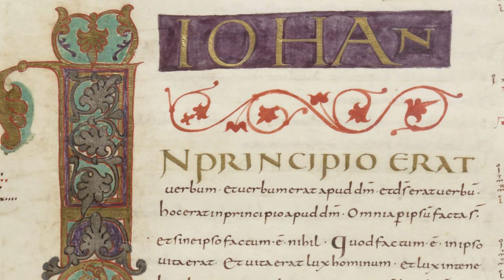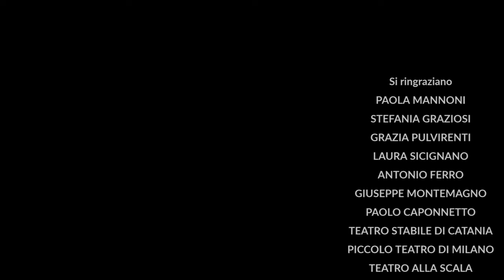PAOLA MANNONI // FISICO E METAFISICO MANNONI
🎭 TANTI MODI DI DIRE TEATRO: un omaggio a Lamberto Puggelli // Rubrica culturale a cura di Salvo Piro. 🎭

Quarta puntata // FISICO E METAFISICO: Noi che da sempre stiamo fra cielo e terra.
Dal libro Nel dolore la gioia mi parla, PAOLA MANNONI legge le parole di Lamberto Puggelli.